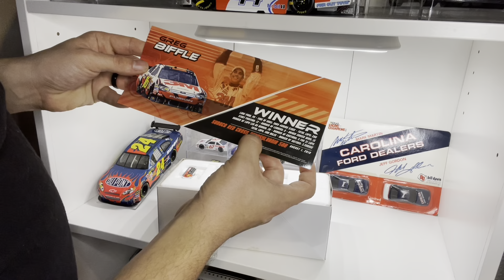Greg Biffle 2010 Pocono Win 1/24 Diecast Unboxing!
Dead gorgeous race car!

(still under construction)

Join NASCAR Uncensored on Facebook

Seriously Fast Media on Twitter